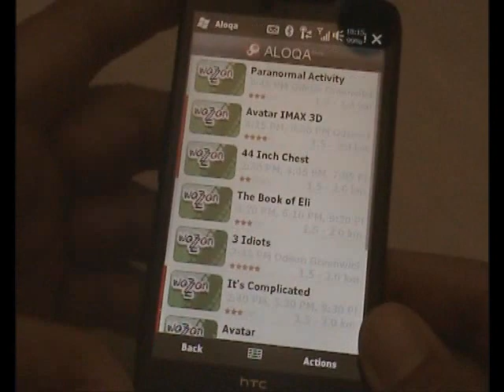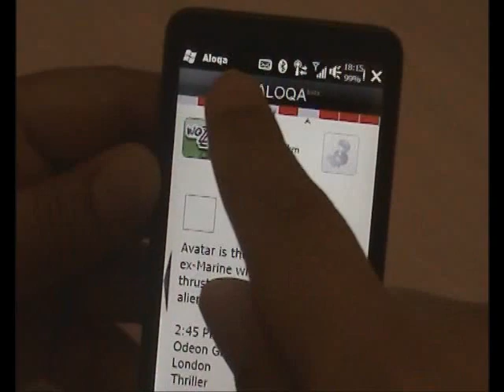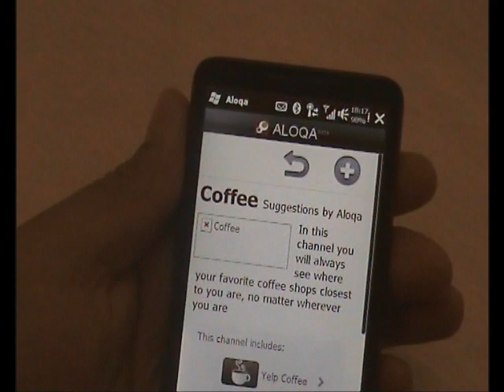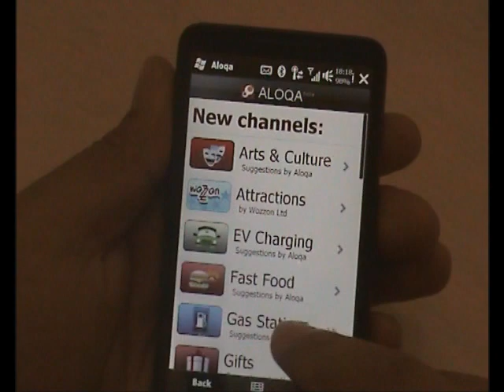Aloqa - Great Geo-locations software for Windows Mobile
Aloqa is a great application for finding out what is happening around you, and works very well on your Windows Mobile Smartphone